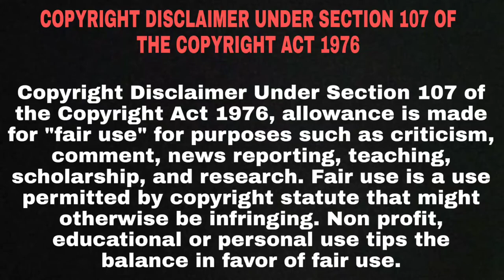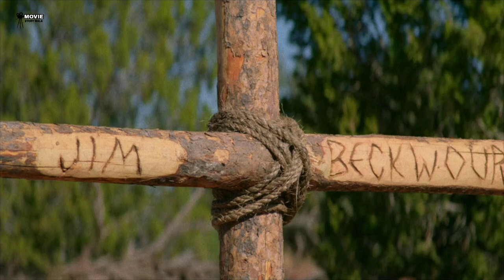The Harder They Fall Full Movie Explain In Hindi | Hollywood Movie Explained In Hindi | Western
The Harder They Fall Full Movie Explain In Hindi | Hollywood Movie Explained In Hindi | Action | Drama

When an outlaw discovers his enemy is being released from prison, he reunites his gang to seek revenge in this Western.

Directed by
Jeymes Samuel

Written by
Jeymes Samuel-screenplay & Story
Boaz Yakin-screenplay

Produced by
Lawrence Bender-producer (produced by) (p.g.a.)
G. Mac Brown-executive producer
Jay-Z-producer (as Shawn Carter) (produced by) (p.g.a.) / producer
James Lassiter-producer (produced by) (p.g.a.)
Jeymes Samuel-producer (produced by) (p.g.a.)

Casting by
Victoria Thomas

The Harder They Fall (2021)
The Harder They Fall part
The Harder They Fall explain
The Harder They Fall in hindi
The Harder They Fall full movie in hindi
The Harder They Fall full movie explain in hindi
The Harder They Fall hollywood movie in hindi
The Harder They Fall hollywood movie explain in hindi
The Harder They Fall 2021 hollywood movie explain in hindi
The Harder They Fall 2021 movie in hindi
The Harder They Fall 2021 hollywood
The Harder They Fall 2021 hollywood movie in hindi
The Harder They Fall 2021 hollywood in hindi
The Harder They Fall 2021 movie explain
Hollywood movie
Movie insight